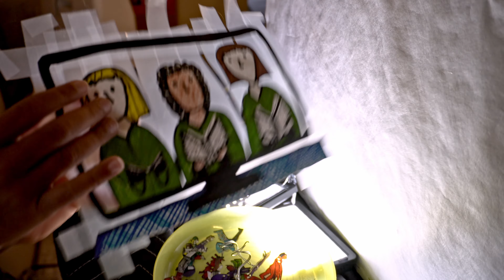Let My People Go: Behind the Scenes (short)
New video coming soon. A little behind the scenes of how we made it.